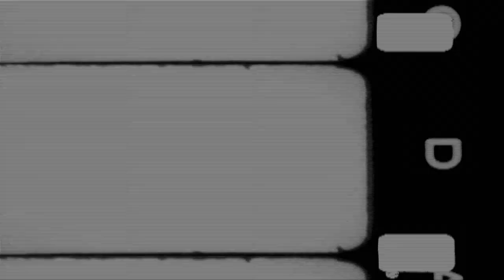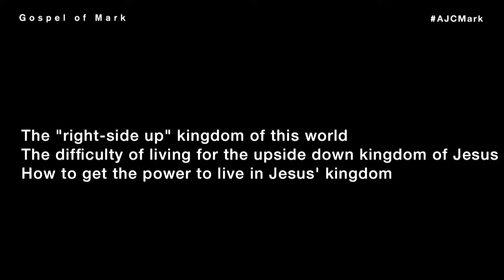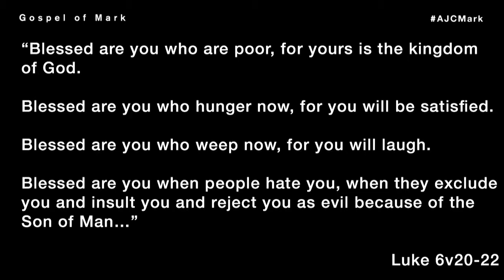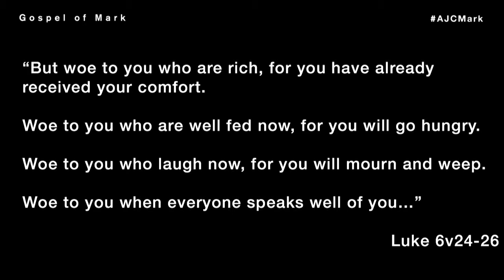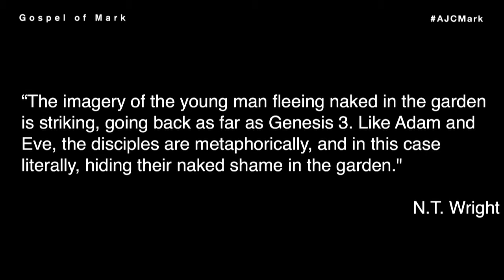Mark/Swords and Clubs/14v43-52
Speaker- Ian Nelson
Topic- Gospel of Mark 14

A series through the Gospel of Mark to discover the loved, hated, respected, dismissed, and often misunderstood first-century rabbi, Jesus the Messiah.